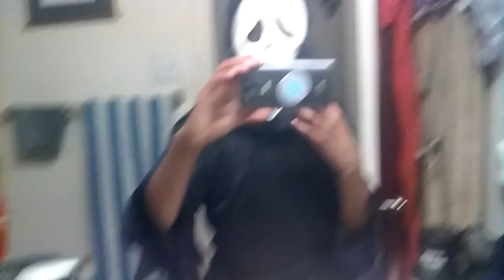Im ghostface ahhhhh